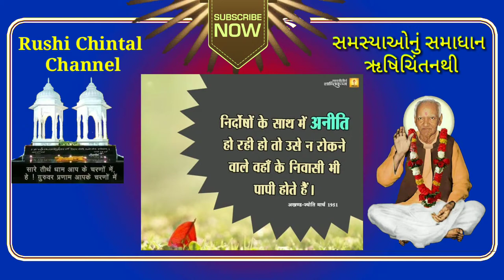વિવેક જાગ્રત થતાં માણસમાં શો ફેરફાર જોવા મળે છે ?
સમસ્યા - વિવેક જાગ્રત થતાં માણસમાં શો ફેરફાર જોવા મળે છે ?
shanti kunj
shantikunj darshan
rushi chintan gujarati
shantikunjvideo
shantikunj video
haridwar